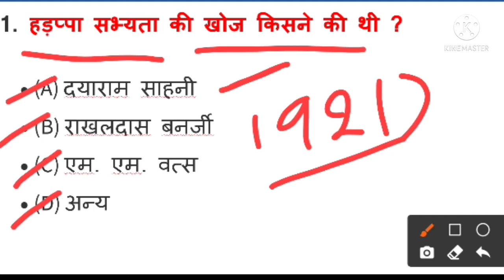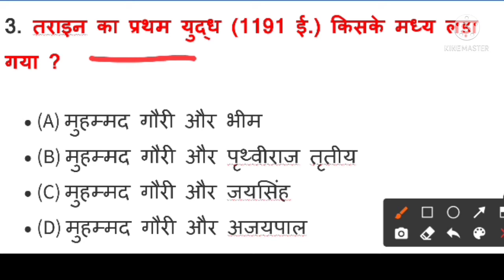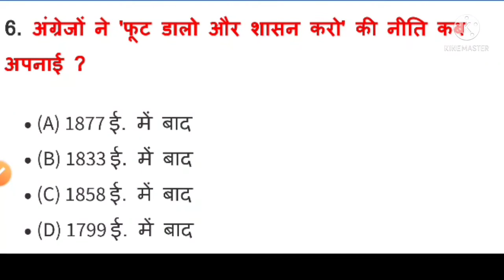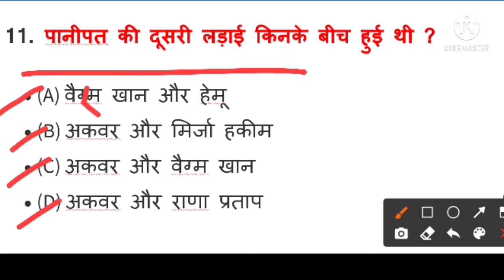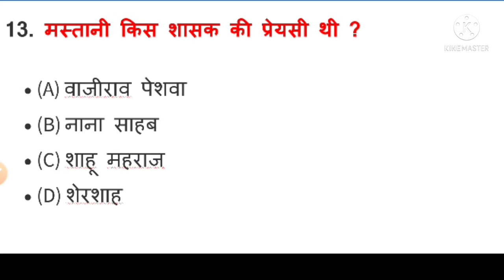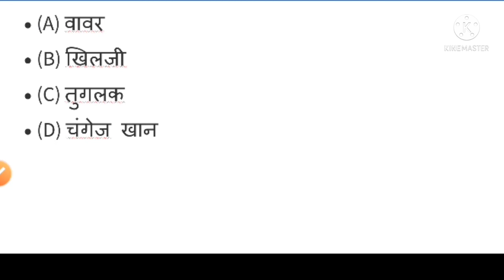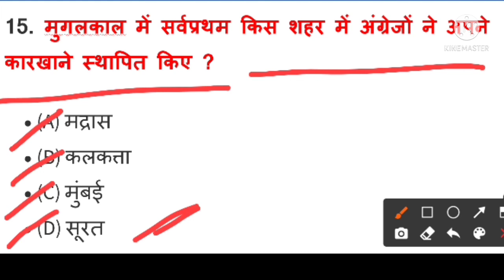Most Important History GK Questions ||Important GA And GK Questions ||Top General Knowledge Question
Important History GK Questions.